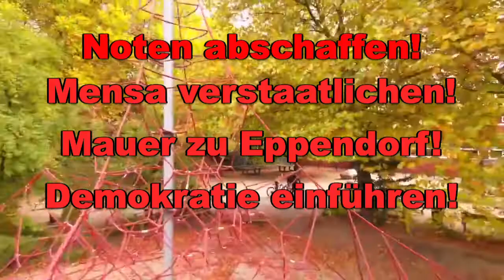KEC-Wahlwerbespot zur Schülersprecherwahl 2021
Stimmt am 1.10. bei der Schülersprecherwahl für "nein"!
Nur so können wir ein weiteres Jahr Tyrannei und Unterdrückung verhindern!
Schüler aller Klassen, vereinigt euch!